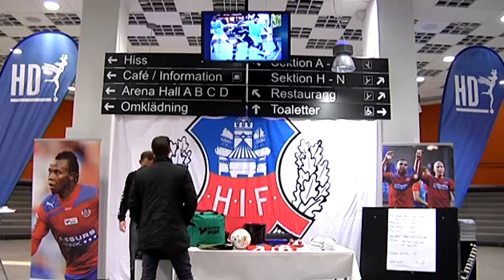Nyårssalutens andra dag i bilder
Nyårssaluten lockade mycket publik under tävlingarnas andra dag. Här ser du bilder från matcher och läktare.

Publicerad på hd.se fredag 4 januari 2013.